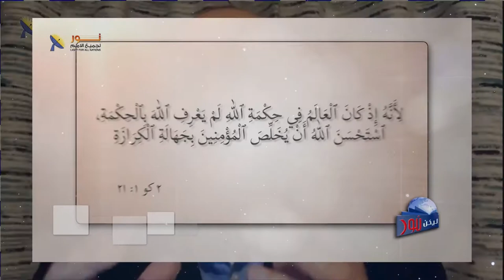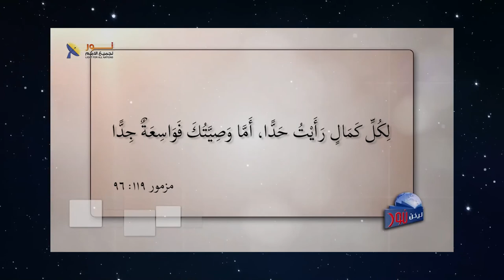574 هل العقل هو الميزان الصحيح لكلمة الله ؟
هل العقل هو الميزان الصحيح لكلمة الله ؟
مقطع مسجل من برنامج # ليكن_نور الحلقة (574)
عنوان الحلقة كيف_تثبت_صحة_الكتاب_المقدس_علميا؟